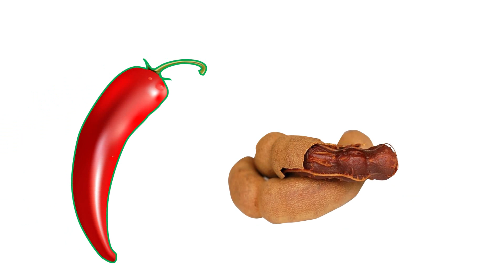ഗോ സംരക്ഷണ നിയമം എന്താണ് | What is the Go Protection Act |pooja vlogs